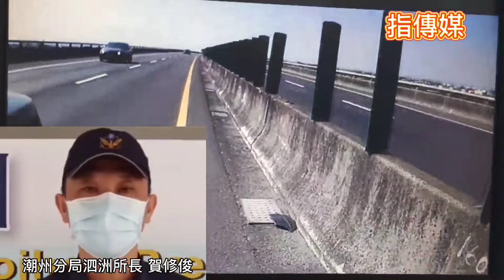老翁騎車上快速公路 潮州警攔阻 化險為夷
【記者莊全成/屏東報導】88歲饒姓老翁，於日22下午13時從潮州鎮上88快速道路騎機車逆向要回萬丹鄉，誤判車道，竟騎機車上快速道路，經民眾報案後，潮州分局泗洲所警員郭朝林立即開巡邏車從萬丹交流道上快速道路，將老翁機車攔停，現場因考量安全先將老翁載回駐地派出所，化解一場可能發生意外車禍的事件。
     警方表示，饒姓老翁是騎乘普通重機因誤判道路因此從竹田交流道出口逆向上匝道欲返回萬丹家中，經民眾舉報老翁逆向行駛險象環生，所幸經警方立即將其攔停於臺88道路17.2K處，現場郭員對其老翁一番勸說後，將其機車牽至一旁路肩處，並先行將老翁護送載回駐地派出所，再由員警協同警力返回快速道路將老翁之機車騎回派出所，並對饒姓老翁依道路行駛規定予以告發，同時通知其家屬將老翁接回照顧。
    潮州分局長黃國源呼籲家有老人者也應經常關心家中銀髮族是否仍適合繼續騎乘機車或駕駛汽車，如有出現無法安全駕駛情形應有替代之交通方式，同時再次呼籲汽、機車用路人，應依標誌、標線、號誌指示行駛，如察覺有異或疑慮，應停靠於安全位置或處所，擺放警示標誌，撥打1968專線或110向警方請求協助，以免誤闖快速道路造成危險也避免受罰。